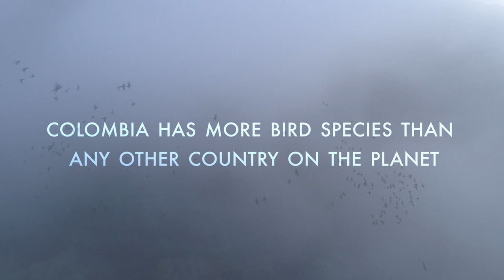Planet On 2019 - The Birders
El documental sigue a Diego Calderón Franco, guía local de observación de aves y a Keith Ladzinki, fotógrafo de National Geographic, mientras viajan por diversas partes del país guiados por el canto, el color y el aleteo de las aves. Desde el Santuario de fauna y flora los Flamencos, en La Guajira, pasando por la Reserva Natural de Aves El Dorado y el Parque el Tayrona, en Santa Marta, hasta la reserva de aves El Chamicero, en las montañas de Perijá. Descubra vínculos culturales de las comunidades con las aves y la música.